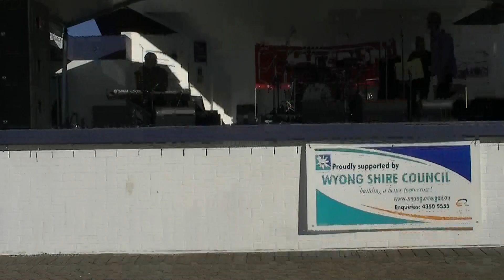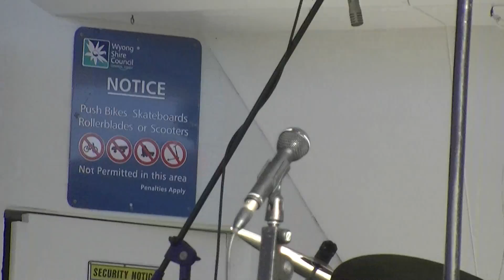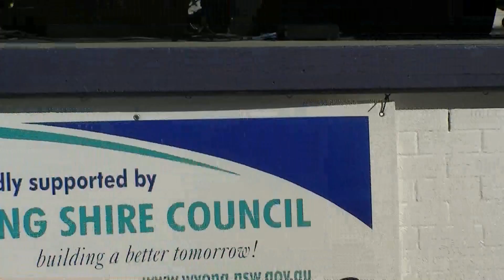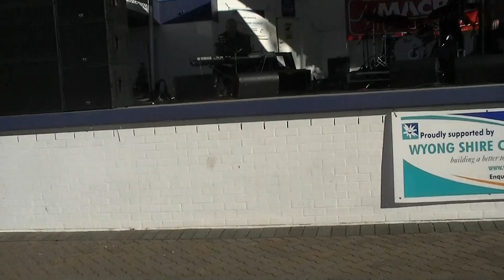03 Blues and Jazz Festival at the Antance on the Beach N S W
Part 03. About 6 years ago I was living on the Central Coast os N.S.W for 2 years with some friends of mine and we got in the cruser My friend was driving at the time and landed at the Entance on the Beach where there was a weekend Jazz and Blues Festival going on . My friends left me there for a few hours while Igot out of the car with my cameras and set the gear up as I do and had a good few house of Filming . I did not know who the were . I didn't know who the bands where playing but they were unknown to me. and so I left it at that and just had a great day